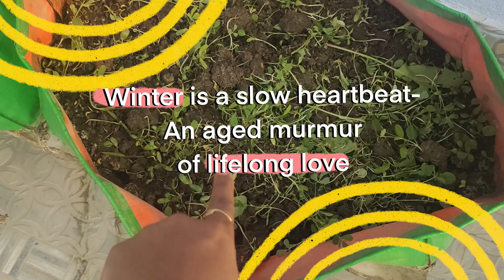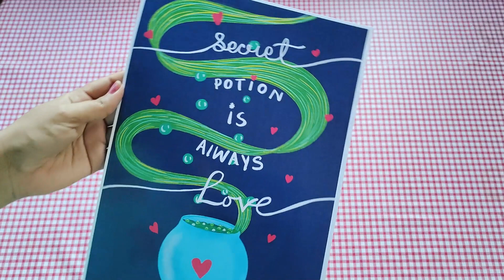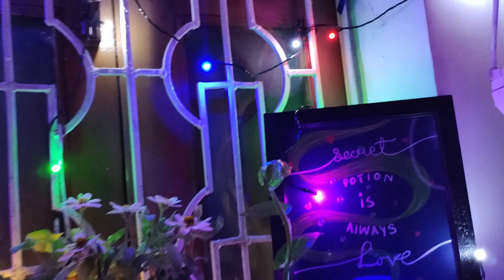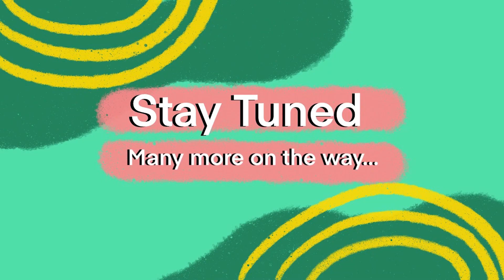Welcoming Winters| a cozy winter vlog(2022) |winter recipe & cozy kitchen setup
Hey folks, as promised I'm back with cozy videos for this month. This video is all about welcoming winter vibes (in my own unique way).Hope you find it Interesting and peaceful.